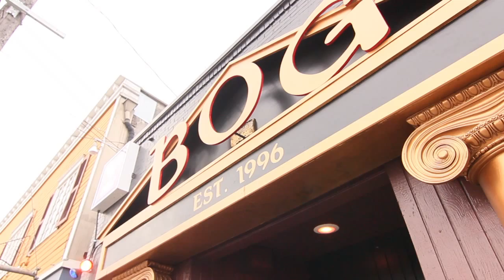Catnip - Narrative Film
"Catnip" - A Narrative Short Film

Director:  Kevin Brown
Assistant Director:  Mercedes Thow
Director of Photography:  Race Jones
Sound Design/Music:  Kyle Briggs
Editing:  Kyle Briggs, Race Jones
Screenplay: Kevin Brown
Make-up & Wardrobe:  Mercedes Thow